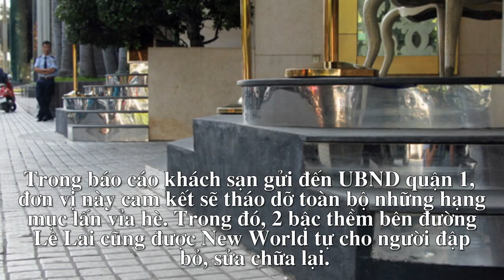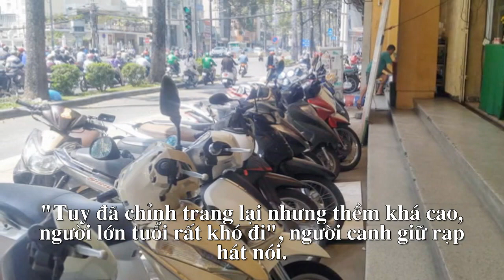Cao ốc, khách sạn 5 sao sau khi tháo dỡ phần lấn vỉa hè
Những hạng mục của khách sạn New World, cà phê Starbucks, cao ốc trên phố đi bộ Nguyễn Huệ... lấn chiếm vỉa hè, bị quận 1 phá bỏ, đang được chỉnh trang.